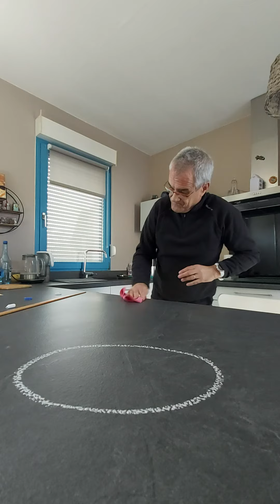Deux jeux de pitchnette.